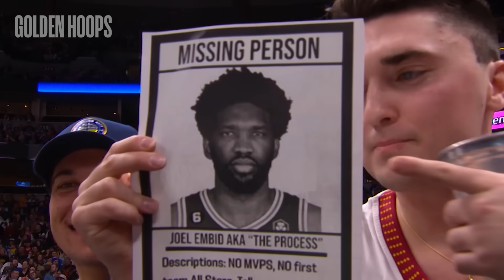Funniest NBA Moments and Bloopers of 2024 😂💀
This video features players like: LeBron James, Jaylen Brown and James Harden